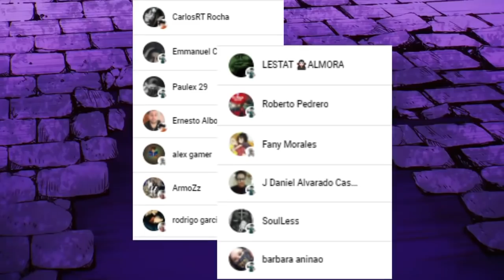El TRAGICO PASADO de LOID FORGER 😱😭 El ORIGEN de TWILIGHT !!! SPY X FAMILY MANGA 62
HOLA AMIGOS LES TRAEMOS UN NUEVO VÍDEO ESTA VEZ CON MI ANALISIS DEL CAPITULO 62 DEL MANGA DE SPY X FAMILY , DEJENME SU OPINIÓN EN LOS COMENTARIOS.